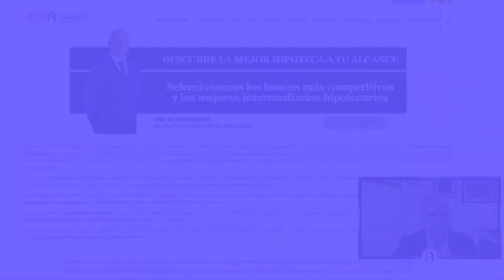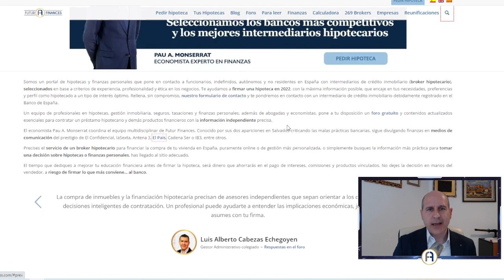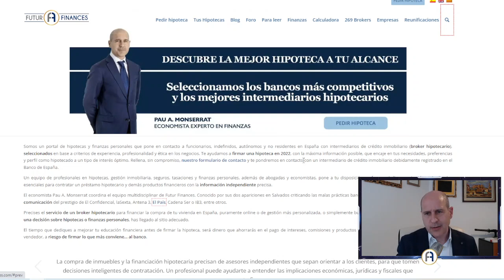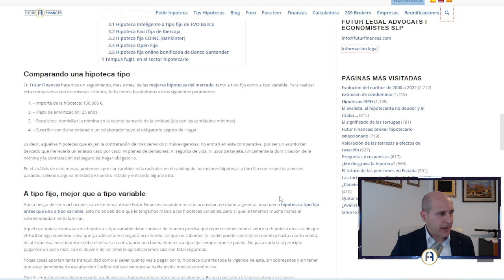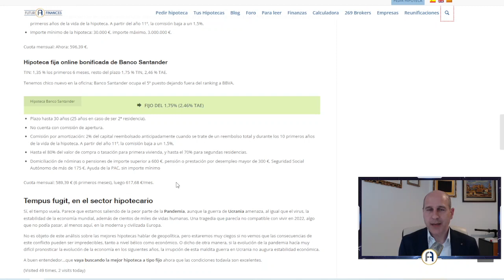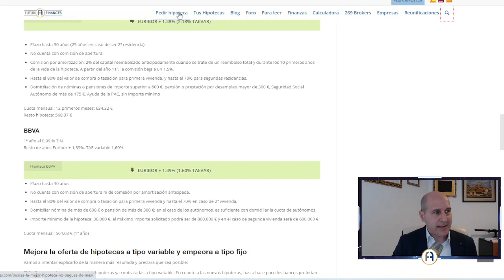¿Por qué la banca empeora las hipotecas a tipo fijo ahora?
Los profesionales de FuturFinances.com estamos continuamente vigilando el mercado hipotecario, para poder ofrecerte la información de las mejores hipotecas a tipo fijo y a tipo variable, pero también para detectar señales que te puedan servir a la hora de pedir un préstamo hipotecario.

En este vídeo comentamos los 3 factores a tener en cuenta a la hora de decidirnos por el interés fijo o variable y la situación de la oferta hipotecaria a marzo de 2022. Descubre por qué los bancos están encareciendo sus ofertas de hipotecas fijas y bajando el diferencial de las variables. Te interesa, que no te confundan!